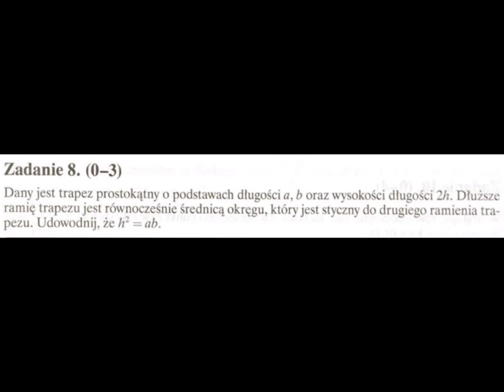Zadanie 8 - Próbna Matura z OPERON 2020 - Poziom rozszerzony - Bardzo ważne zadanie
Dany jest trapez prostokątny o podstawach długości a, b oraz wysokości długości 2h. Dłuższe ramię trapezu jest równoczesnie średnicą okręgu, który jest styczny do drugiego ramienia trapezu. Udowodnij, że h^2=ab.